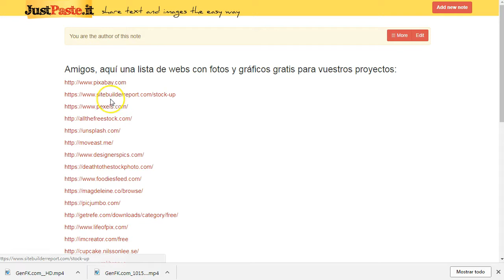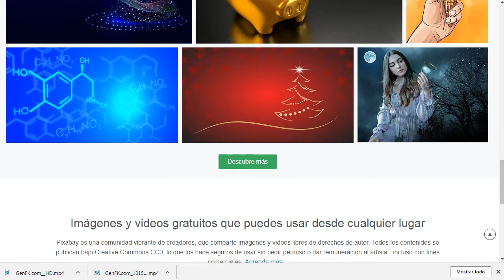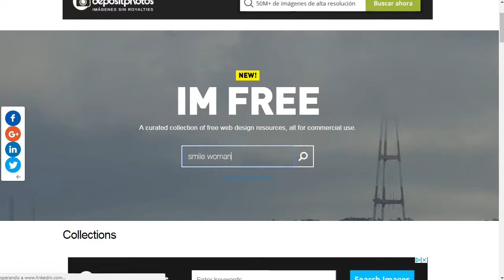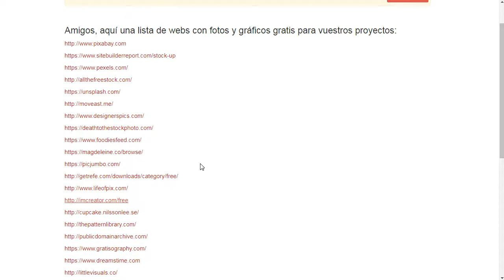imágenes gratis para tus proyectos